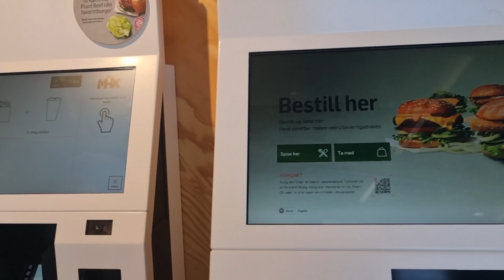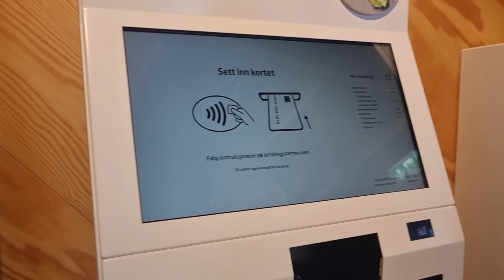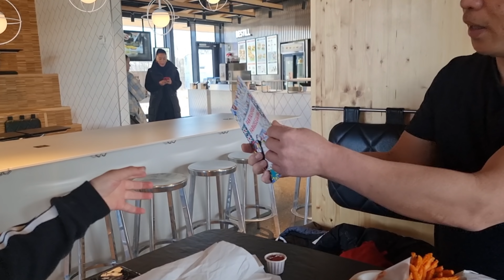Vlog 411🇧🇻 Kể chuyện Mr Hùng Đã thành công 2 lần đòi nợ